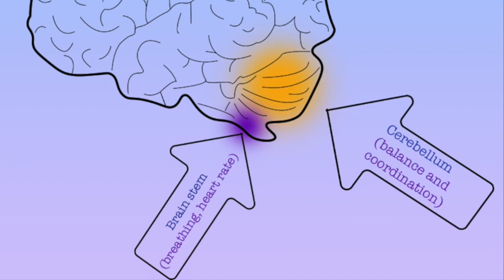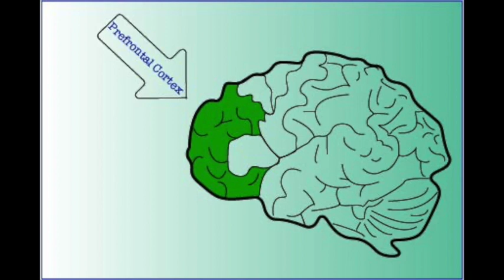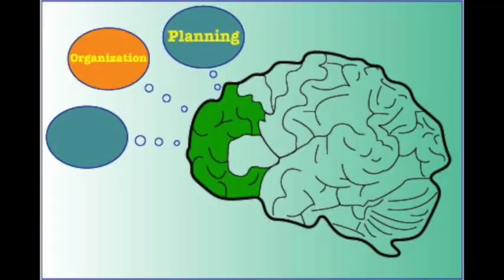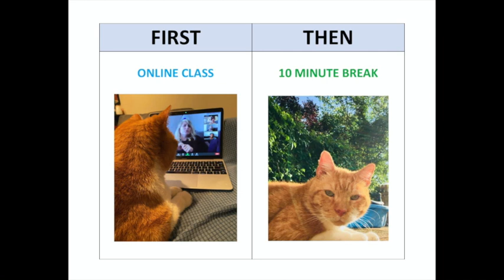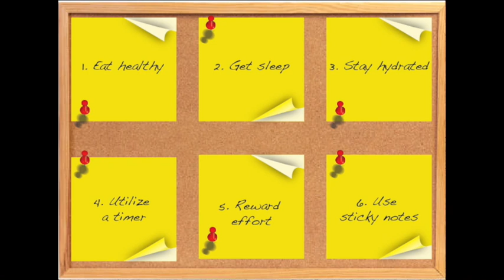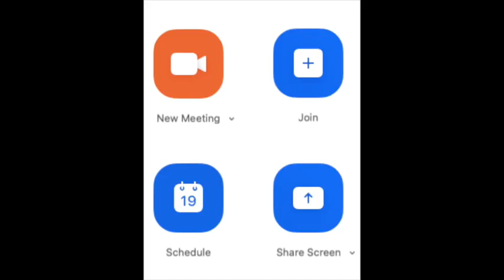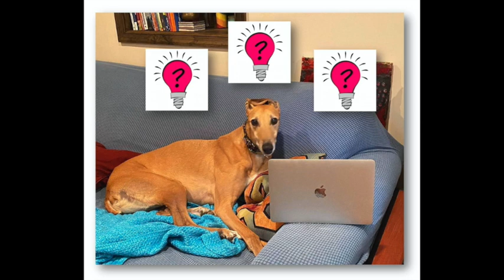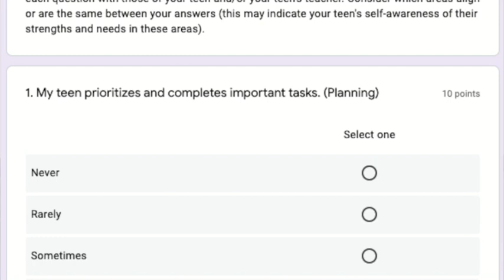Executive Functioning during Remote Learning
Executive Functions (EF) during Remote Learning

Content by school psychologists: Natalya Bogopolskaya, Kendrea Hart, and Jennifer Ganz